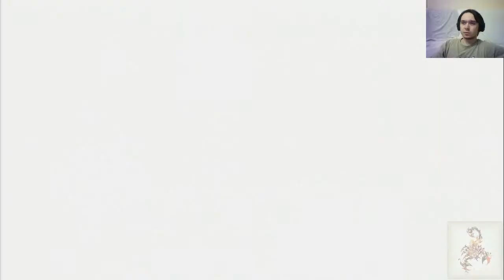Batman: Arkham Asylum episodio 1en 2.0 Riendonos un Poco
Sitios donde me podéis encontrar